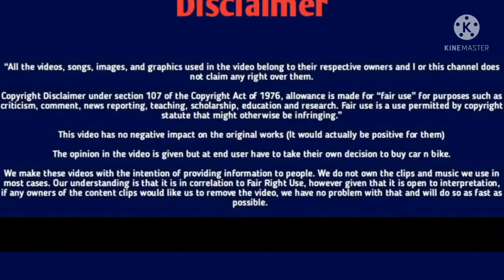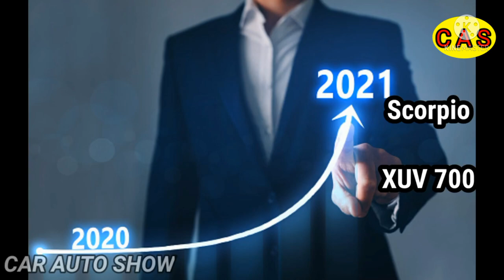Testing Again New Mahindra Scorpio 2022.पूरे भारत कि सबसे पॉपुलर SUV. 2022 .Interior exterior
Mahindra New Scorpio Summary

One of the most popular SUVs in India, the all-new Scorpio is going to launch in the country soon. It will enter the fourth generation with radical changes to the exterior and interior. The all-new Scorpio is expected to launch here sometime in the third quarter of 2021.

Mahindra intends to change the overall brand image by reintroducing the existing cars with a new perception and also intends to achieve newness in its cars with a modern design philosophy. The latest generation Scorpio will get a new body-on-frame chassis, probably similar to the all-new Thar.

With the new-generation update, the SUV is going to have a fresh interior and some additional features. There is also a high chance of a reasonably big enough infotainment touchscreen supporting Apple CarPlay and Android Auto making its way to the cabin. It could also get built-in navigation and remote operation function via Bluesense connect app.

The new Scorpio is expected to come with a host of modern features such as cruise control, a voice command function, engine start/stop switch, multiple airbags, a sunroof, ABS with EBD, electronic stability program with rollover mitigation, hill hold assist, two-zone temperature control, traction control, smartphone connectivity, USB ports and a wireless charging pad.

Mahindra will offer two powertrain choices with the Scorpio - a third-generation 2.2-litre four-cylinder diesel mHawk engine and a new 2.0-litre four-cylinder turbocharged petrol mStallion motor that will create more power than the Thar’s engine. Both the engines are likely to be available with either a six-speed manual gearbox or a six-speed automatic. Besides, Mahindra is expected to equip the new Scorpio with a part-time four-wheel-drive system